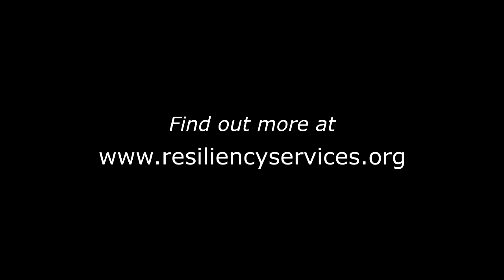How the Brain Can Learn to Compartmentalize Trauma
In this video, Dr. Fohrman talks about the reason only some people get PTSD